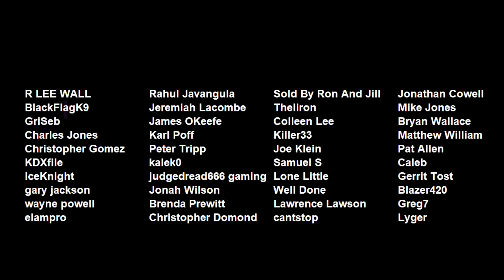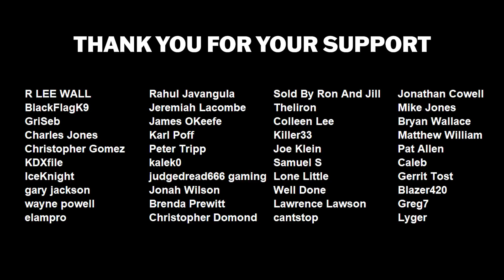ESO Solo Class Tier List 2023 - Best ESO Solo Class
The new 2023 ESO Tier List. Play Dragan Raja for FREE right now! and get bonus rewards by using code: YXJQWLP

In this video I discuss each class in the Elder Scrolls Online and give it a tier rating based on the solo playability. This list also includes the brand new Arcanist class dropping with the upcoming Necrom expansion.

🔥More Lucky Ghost🔥

🔥Support Lucky Ghost! 🔥

Edited by: @thebeardsmith